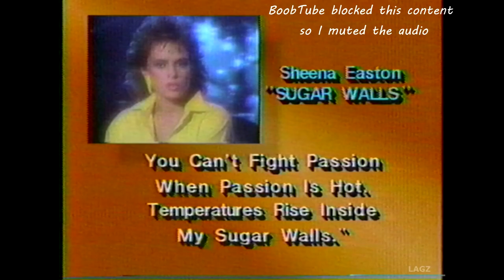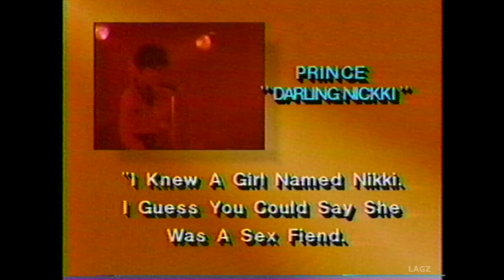Frank Zappa AM Philadelphia - October 31, 1985 - WPVI Studios - From my Master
Make sure you have settings selected for best quality.

Frank Zappa AM Philadelphia - October 31, 1985 - WPVI Studios - 6ABC

From my Master
Tape#FZ4

**Sugar walls originally caused this upload to be blocked.
So 1:50 - 2:17 I muted in order to get the segment uploaded in its entirety.

Sorry about the reception. I wasn't home to monitor it, as I was in the audience for this.

So, I know Frank is going to be on 93.3 FM, WMMR that morning. Then I here he is going to be on AM Philadelphia. Awesome!
My boss at the time knew how much of a FZ freak I was, so he HAS TO LET ME schedule the day off. He has no choice! Haha! I call WPVI Studios for tickets, and they tell me I don't need tickets and take my name. Alright, all set!

That morning, I setup my double cassette deck and the VCR, and I start recording WMMR on cassette. Then hit the road. Shitty day. Was overcast, cold and windy early.
Picked up friends and head to WPVI on City Line Avenue. Park and start walking with album in hand. Get to the building entrance a guard asks for tickets. WHAT?!!! I was told I didn't need tickets! They took my name and I told them 3 people. He asks me my name and tells me he doesn't have it. Freaking out now!!! After a brief back and forth, he lets us in. Jezzus! Now were in. Fucking cool! Can't wait to see Frank!

We get seated in the audience, get the studio instructions when to applaud, keep quite, blah, blah, blah. And told to stay in the audience for the entire show. Felt like forever waiting for Frank to be bought out, and everyone erupted in applause when he appeared. Super to see Frank in action. Live on Stage at WPVI Studios!

Frank's segment ended, and he was escorted off the set when they broke for a commercial. I look at my friends, I look at the rest of the audience, kind of wondering, is everyone going to sit for the rest of the show, or see if we can find Frank and maybe get an autograph?
Fuck this, I'm looking for Frank! We had end row seats, so easy exit. Just about everyone else started getting up at the same time. Let's find Frank.

Now wandering the halls of WPVI. I spy Frank in a hallway as he heads to an exit with a bodyguard with him. I ask if he would sign my Shut Up And Play Yer Guitar Album, and he signs it for me, and hits the exit. WOW!

Chuck, we didn't know each other at the time, but I now know that it was you handling security that day. I swear you were in uniform. Feel free to correct me if I'm wrong.

We get outside and lots of people congregating. A limo close by. Ah, must be for Frank.
As Frank exits the studio we form a line, and he shakes hands, poses for pictures (FUCK! You didn't think of a camera you idiot!!!) and signs more items. (Another DUH moment. I only bought one album with me. sigh...) I do get to shake his hand.
I got a brief moment in time with the man who has given me so much musical enjoyment, and I consider to be the greatest artist of my lifetime.

If you got his far, thanks for reading. Glad to share my little story of that day. It was a great day to remember.

Miss you Frank.